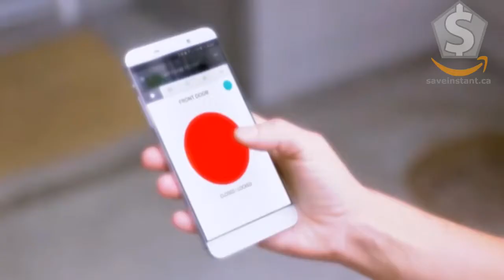August Smart Lock Pro - Works with Alexa - Smart Security of Your Home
*Works with Alexa for voice control (Alexa device sold separately) ; Requires 110-240 Volts,

*Control and monitor your door from anywhere. Lock and unlock your door, control keyless access and keep track of who comes and goes, all from your phone,

*Be sure you’re secure with DoorSense. Only August has DoorSense to tell you if your door is securely closed and locked,

*Always know who is coming and going. Track activity at your doorstep with a 24/7 Activity Feed and requires iOS (9.0 or higher) or Android (5.0 or higher) smartphones,

*Keep your existing lock and keys. Easily attaches to your existing deadbolt; use your existing keys at anytime,

*Locks automatically behind you, and unlocks as you approach. Retrofit installation works with most standard single cylinder deadbolts,

*Simple, DIY installation. Install in about 10 minutes with just a screwdriver,

*Simply Speak to lock your door. Tell Alexa, Siri or the Google Assistant to control your August Smart Lock Pro + Connect,

*Certified Z-Wave Plus home product. Works with Z-Wave, the leading wireless technology for security and home control products. Works with the free August app,